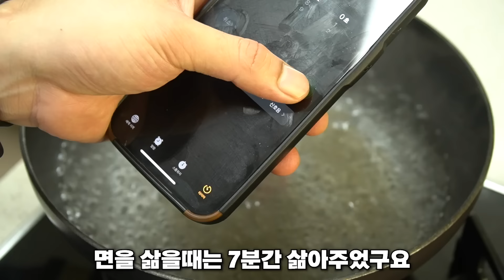'이 순서'대로 삶으면 잡채가 4일이 지나도 불지 않아요! / 추석음식, 잡채 불지않게 만드는법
첫째아들입니다!
유튜브나 블로그에 잡채 레시피 보면 다 불지 않는 방법이라고 하는데
방법이 제각기 달라서 실험해봤습니다.

명절 잡채 만드실때 조금이나마 도움이 되는 영상이면 좋겠네요!
영상으로 바로 확인하시죠!

[재료]
당면 200g (8인분)
간장 1컵 180g
흑설탕 2/3컵 90g
다진마늘 1숟가락 15g
건표고 한줌 15g
양파 반개 70g
당근 반개 120g
부추 한줌 70g
돼지고기안심 150g
참기름
후추
깨

채널에 가입하시면 영상제작에 큰 힘이됩니다!